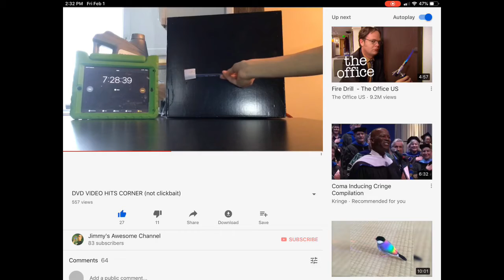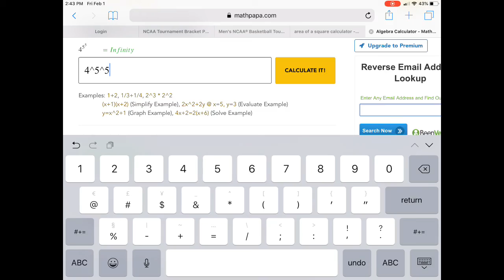Starting February 6th (I’m back)